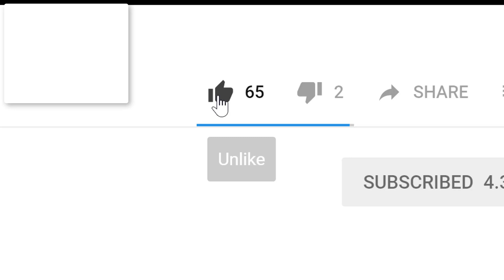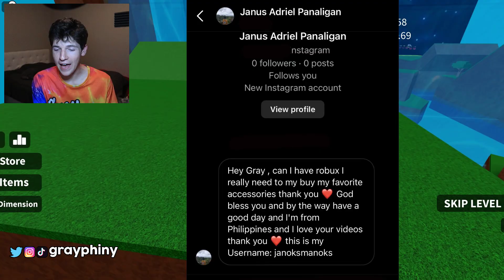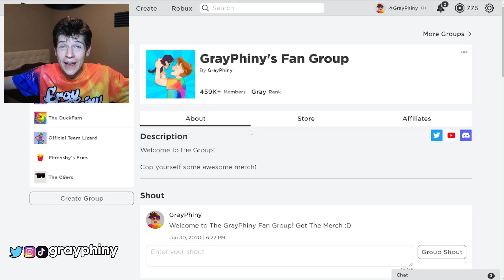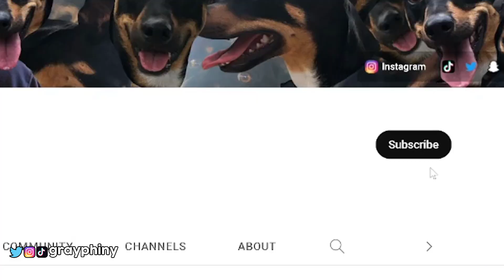2023 *5 NEW* ROBLOX PROMO CODES All Free ROBUX Items in MARCH + EVENT | All Free Items on Roblox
*ps if youre reading this ILY turn on notifs for a free cookie no lie*

There are so many new 2023 Roblox March Event free items and promo codes that are still limited! All free Roblox Promo codes, event items, roblox events and Other items!!

⇢ Tags ⇠
roblox
roblox codes
promo codes
roblox promocodes
roblox code
grayphiny roblox
grayphiny
roblox grayphiny
roblox event
roblox free items
new roblox promo codes 2023
sharkblox
robux
free robux
roblox promo codes 2023 MARCH
roblox new promo codes
roblox promo codes MARCH 2023
free items
how to get free robux
new 2023 roblox promo codes
2023
how to get free robux 2023
promocodes
novely
new roblox promo code
freyblox
codes
free
robux codes 2023
items
roblox new codes
all new roblox promo codes
roblox promo code gives robux
free robux codes
robux promo codes free
how to get robux for free
how to get free robux in roblox
roblox promo codes FEBRUARY 2023
robux promo codes
new
roblox promo code 2023
events
roblox promo code gives robux 2023
promo
promo codes roblox 2023
secret way to get robux
secret free robux
new free robux glitch
promo codes for robux
march
promocode
secret code free robux
free robux february 2023
new roblox promo codes
robux glitch 2023 february
january
roblox secret code
new free robux promo codes 2023
glitch for robux
december
roblox all promo codes 2023
robux promo codes february
free robux codes february
free robux january 2023
all roblox promo codes (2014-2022) best codes!
january
2023 roblox promo codes
roblox 2023 promo codes
roblox promo codes 2023 february
february
promo codes february
free robux 2023
roblox 2022 promo codes february
roblox free items promo codes 2023
roblox codes january
february promocode gives free robux
how to get free robux february 2023
robux january
how to get free robux working
how to get free robux 2023 february
get free robux february 2023
roblox
roblox promocodes
roblox working codes
promo codes
roblox codes
roblox code
roblox free items
roblox event
grayphiny roblox
roblox grayphiny
grayphiny
robux
sharkblox
free robux
robux promo codes 2023
free robux 2023
roblox promo codes january 2023
novely
free items
robux codes 2023
free robux glitch 2023
promocodes
freyblox
roblox promocode gives free robux
free robux promocodes 2023
roblox promo coodes 2023
roblox working promo codes
working roblox promo codes 2023
2023
roblox codes february
free robux promo codes
codes